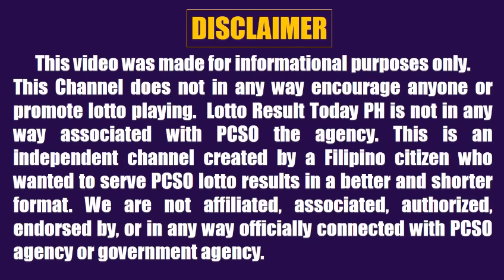Lotto Result Today 2pm May 28, 2024 Swertres Ez2 Pcso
Lotto result today 2pm Draw May 28, 2024 (Tuesday) The 2pm afternoon draw pcso lotto results today games are 3D Lotto (Swertres Result Today) and 2D Lotto (Ez2 Result Today).

0:00 Intro
0:24 2D Result 2pm
0:41 3D Result 2pm